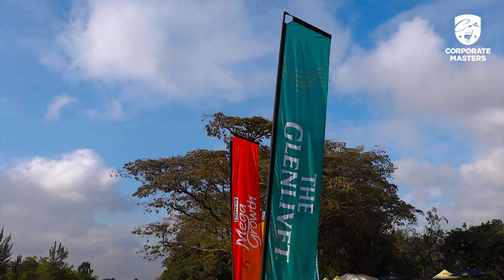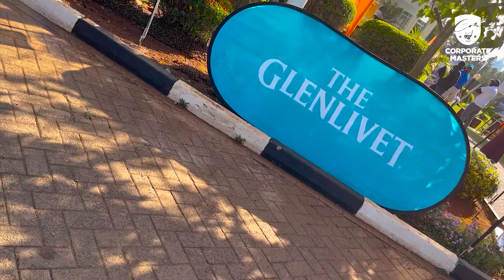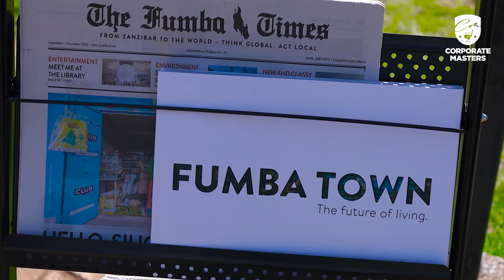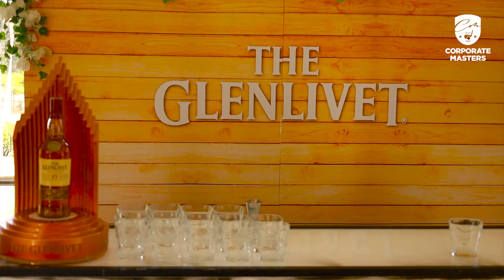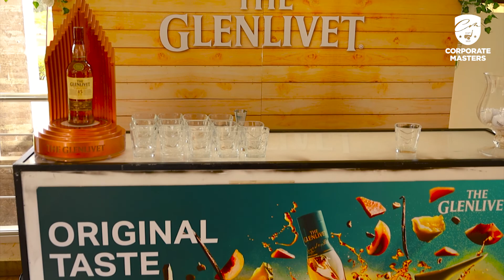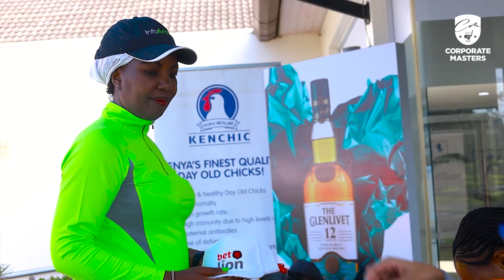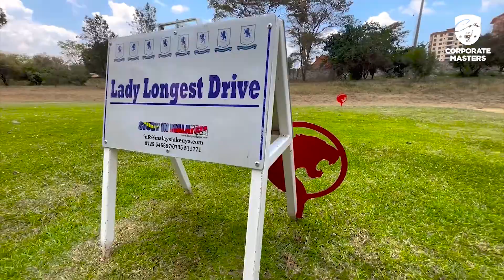INNOVUS GROUP TAKES THE CORPORATE TROPHY RNGC 1ST OCTOBER, 2022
Corporate Masters held their 7th tournament on October 1st at Royal Nairobi Golf Club. Other partners were, Mega Growth, Innovus Group, Betlion, Fumba Town, LOOK UP TV, Kenchic, Angela Aviatrix Charters, Imperial Leather, Golfsasa and Bripals Communications.